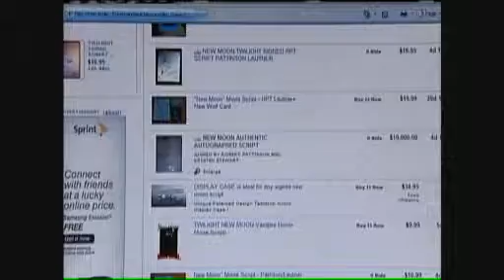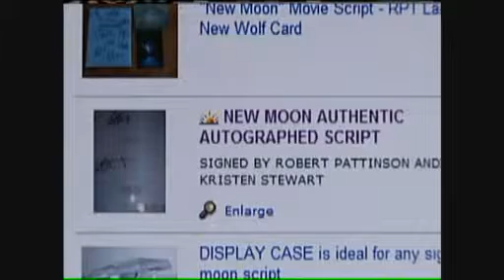You Can Own One of Hollywood's Hottest Scripts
Find out how you can own the script to the Hollywood hit movie, "Twilight-New Moon."